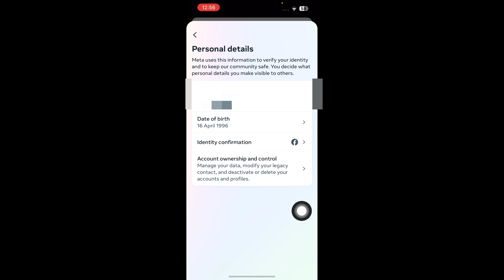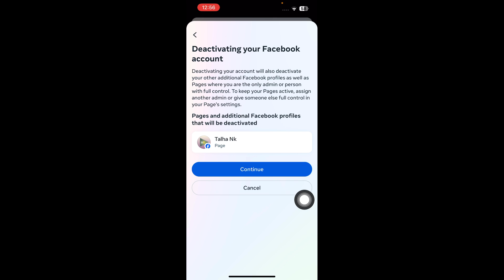How To Deactivate Facebook Temporarily | Facebook Temporary Deactivate Kaise Kare